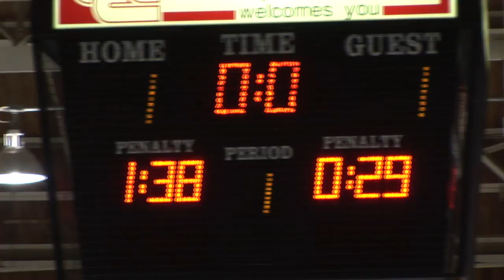Brantford Golden Eagles vs. Cambridge Winter Hawks (2011-12 Playoffs) Game 6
Highlights from the 2011-12 GOJHL Playoff Game 6 Matchup between the Cambridge Winter Hawks and the Brantford Golden Eagles. Game was at the Galt Arena Gardens in Cambridge, Ontario.